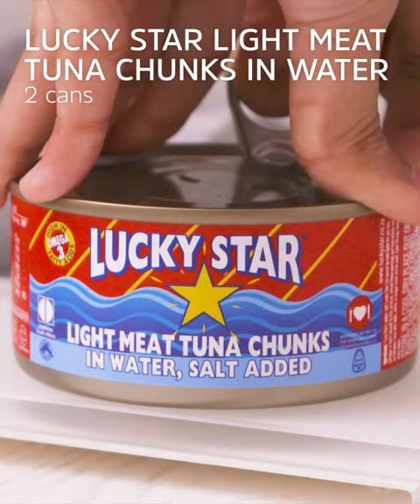Tuna Fishcakes 3 Ways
Wondering what to do with your cupboard staples? Turn them into these DELICIOUS 5-INGREDIENT TUNA FISHCAKES 🐟🤤

Serves 4

INGREDIENTS

2 potatoes, peeled and cut into quarters
2 cans (170g each) Lucky Star Light Meat Tuna Chunks in Water, drained
3 eggs
½ cup chopped parsley
¼ cup breadcrumbs
Salt and pepper, to taste
1 tbsp oil

For the fishcakes with a green salad:
Green salad, dressed
Aioli (garlic mayonnaise)
Lemon wedges
Fresh dill

For the fishcake pitas:
4 pitas
Fresh rocket
Roasted Mediterranean vegetables (such as baby tomatoes, peppers, onion, mushrooms, courgette)
Tzatziki
Feta, crumbled

For the fishcake burgers:
4 burger buns, cut in half
Sweet chilli mayonnaise, plus extra to serve
2 cups slaw
1 avocado, quartered and sliced
Handful fresh coriander
Potato wedges, baked

METHOD

For the tuna fishcakes:

1. Add the potatoes to a large pot of salted water. Allow to boil, covered, for 25 minutes, or until soft.
2. Drain the water and mash using a fork.
3. Add the tuna, 1 egg, parsley and 3 tablespoons of the breadcrumbs and mix well. Season with salt and pepper to taste.
4. Divide mixture and mould into 4 large fishcakes. Place the tray in the freezer for 5-10 minutes for the patties to firm up.
5. Once firm, dip the fishcakes in the remaining breadcrumbs, 2 eggs, beaten, then again in breadcrumbs, and place back onto the tray. *Chef’s Tip: It is best to freeze for 30 minutes until firm to ensure they don’t fall apart during cooking.
6. Heat the oil in a pan over a medium-low heat and fry the fishcakes for 3-5 minutes on each side, or until a golden crust has formed.

1. Serve a crispy tuna fishcake alongside an aioli dip and a fresh, dressed green salad with a squeeze of lemon juice and fresh dill.

1. Toast the pitas, whole, in the toaster. Halve each pita.
2. Fill each of the 8 pita pockets with roasted vegetables, a dollop of tzatziki, fresh rocket, 2 quarters of a tuna fishcake and finish off with crumbled feta. Serve two halves for each person and ENJOY!

1. Spread each bun with sweet chilli mayonnaise, top with a tuna fishcake, slaw, avocado slices and fresh coriander.
2. Serve the tuna fishcake burgers with potato wedges and extra sweet chilli mayonnaise on the side and ENJOY!